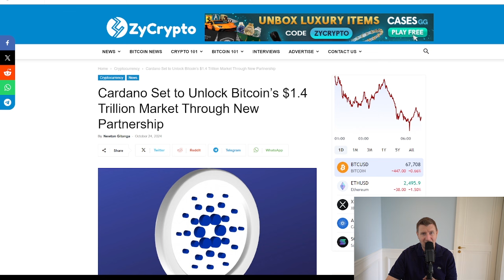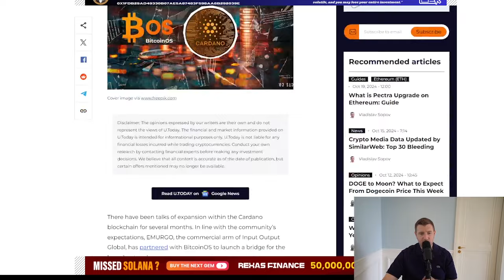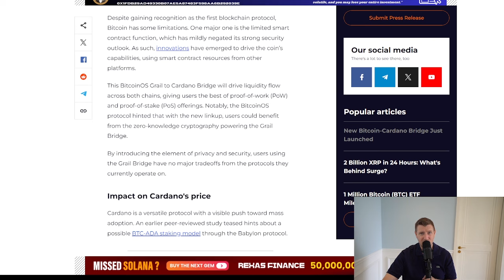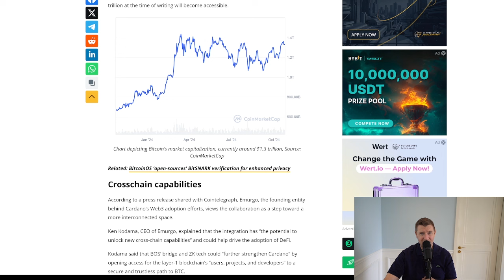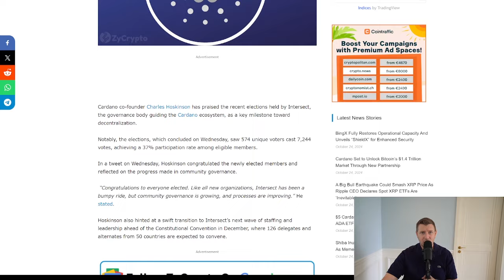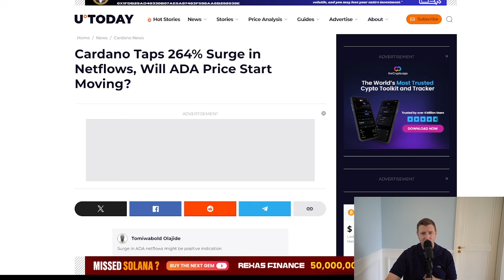CARDANO ADA's Hidden Path to $30: Tapping into Bitcoin's MASSIVE Market Cap!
Imagine if Cardano (ADA) could tap into Bitcoin’s $1.3 trillion market cap! 🚀 In today's video, we dive deep into the game-changing BOS Grail Bridge—a new trustless bridge linking Cardano's blockchain with Bitcoin's liquidity. This isn't just another feature; it's a potential catalyst that could propel ADA to $30! 😲

We'll explore:

How the BOS Grail Bridge Works: Allowing BTC holders to move their assets into Cardano's DeFi ecosystem, participate in staking, and more.
Why Tapping into Bitcoin's Market Matters: Unlocking immense liquidity could boost ADA's demand and significantly impact its price.
Impact on ADA’s Value: Increased demand from BTC holders could drive ADA's price to new heights.
Current Market Sentiment: A bullish outlook with the bridge announcement, ADA's 264% surge in netflows, and advancements toward self-governance through the Intersect elections.
Expert Insights: Thoughts on how this could be a tipping point for ADA, making Cardano one of the most compelling DeFi ecosystems.
🔥 What do you think? Could this be the move that brings ADA to $30? Are you bullish on Cardano’s DeFi future with Bitcoin integration, or do you think more adoption is needed?

Related Topics & Upcoming Trends:

ADA news and blockchain updates
Cardano smart contracts and staking rewards
Bitcoin liquidity in DeFi
Charles Hoskinson and Cardano's self-governance
Crypto market trends 2024
Let's dive in and explore whether this groundbreaking bridge could be the catalyst that propels Cardano to new heights! 🌕